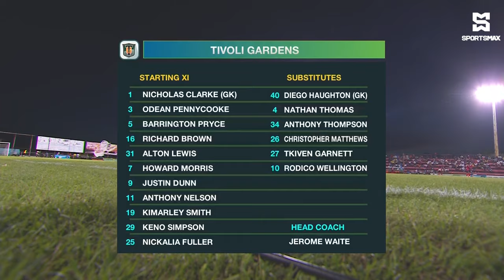Tivoli FC win 3-1 vs Arnett Gardens in JPL matchday 4 matchup! Match Highlights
SportsMax TV presents the Highlights of Tivoli Gardens FC vs Arnett Gardens FC in Jamaica Premier League matchday 4.